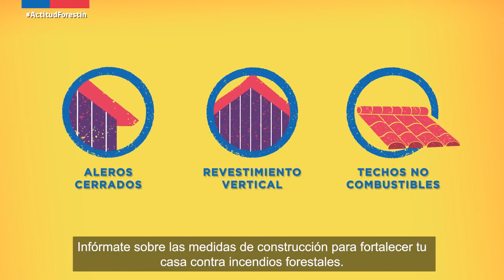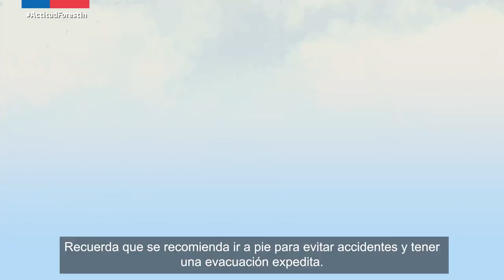La prevención de incendios la realizamos todos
Compartimos con la comunidad un video de CONAF, con medidas preventivas ante Incendios Forestales.